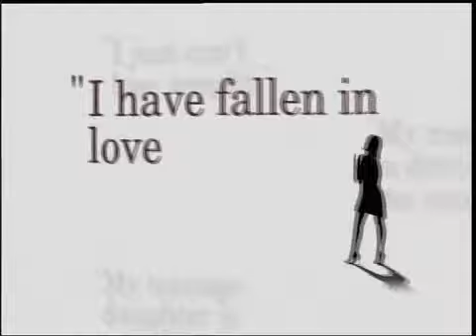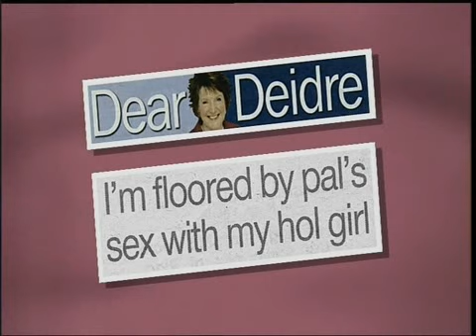Loose Women | If I Were You... | 2nd June 2010